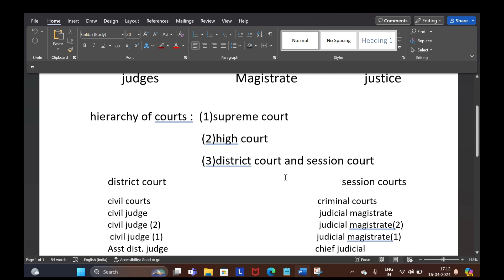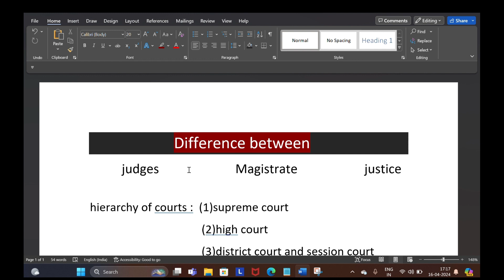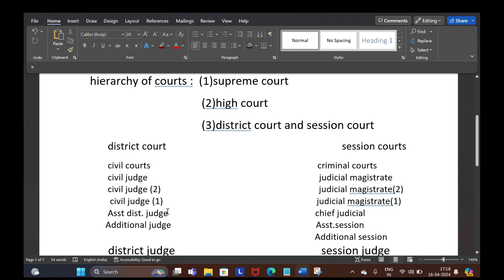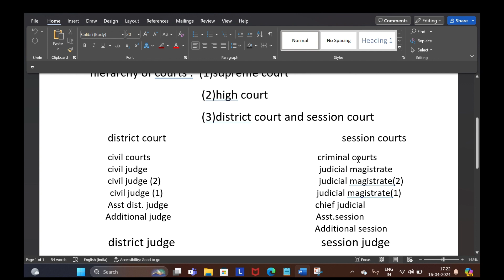Difference Between Judge, Justice and Magistrate || Full Information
Description:
In this video, we delve into the distinctions between a judge, justice, and magistrate in the legal system. While these titles may seem interchangeable, they represent distinct roles with specific responsibilities.

A judge is a legal officer appointed to preside over court proceedings, ensuring that cases are conducted fairly and according to the law. In some jurisdictions, judges are referred to as justices, particularly in higher courts.

Justice, on the other hand, often refers to a judge in a higher court, such as a Supreme Court justice. Justices are responsible for interpreting laws, reviewing lower court decisions, and ensuring that the legal system operates smoothly.

A magistrate is a lower-ranking judicial officer who handles minor civil and criminal matters. Magistrates often preside over preliminary hearings, issue warrants, and conduct arraignments.

Understanding these distinctions is crucial for comprehending the workings of the legal system.